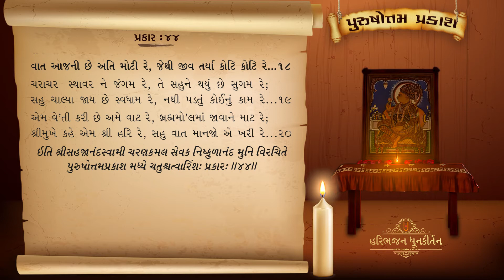Purushottam Prakash | Prakar - 44 | Shree Nishkulanand Kavya | Hasmukhbhai Patadiya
Hasmukhbhai Patadiya's Voice Kirtan, Bhakti Bhajan, Prabhatiya, Dhun, Prayer, Hari Bhajan, Dhun-Kirtan, Lagnageet, Harivar Lagnageet Kirtan, Kag Vani Kirtan, Nishkulanand kavya, Purushotam Prakash, Bhajan Geet, best Prabhatiya ever in Swaminarayan Sampraday.

Purushotam Prakash
Singer: Hasmukhbhai Patadiya
Writer: Sadguru Shree Nishkulanand Swami